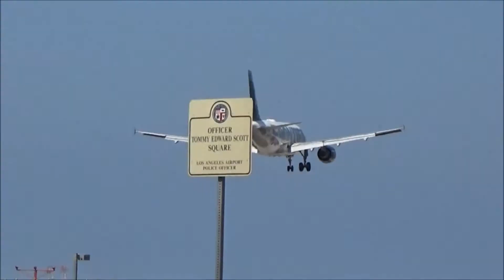American Airlines Boeing 757-200 Takeoff at San Diego International Airport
American Airlines Boeing 757-223(WL) [N658AA] takeoff at San Diego International Airport from runway 27 on Thu, June 26, 2014.

username - joel_timothy
name - Joel Vaca

Extra Info:
Airline - American Airlines
Aircraft - Boeing 757-223(WL)
Registration - N658AA
 Flight Number - AAL1445
Time Departed - 4:08pm PDT from SAN
Time of Arrival - 8:33pm CDT at DFW (Dallas/Fort Worth Int'l, Texas USA)
Speed - 452kts
Altitude - 41,000ft
Engines - 2x RR RB211-535E4B
Age -22.7yrs